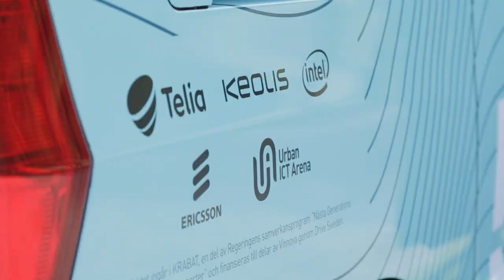5G Ride - self-driving, electric minibus in Stockholm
For two weeks in 2020, a 5G-powered self-driving, electric minibus operated at Royal Djurgården. Urban ICT Arena was behind the pilot project, in close partnership with Ericsson, Keolis, Telia, Intel and T-Engineering.

The purpose of the project was to demonstrate safe monitoring with 5G, transfer the driver to an outside position of the vehicle and releasing resources for improved public transports. The 5G network’s unique technical features, including enhanced security, extremely high data speeds combined with low latency, means that the connected buses can respond in real time to commands from the centralized control tower.

The pilot was the result of a unique collaboration between some of Sweden’s most prominent and well-known organizations within the fields of mobility and technology. The knowledge hub and testbed Urban ICT Arena led the initiative with Keolis as bus operator. Ericsson provideded the technical solution for the connected control tower. Telia provideded the 5G-connectivity in collaboration with Ericsson and deployed 5G at Djurgården specifically for this project. Intel delivered analytics capabilities and the technology for the processing across the network including the IT-system in the vehicles and the control tower, as well as the mobile network. T-Engineering, a Swedish technology firm, delivered vehicle and self-driving technology.

HRH Prince Daniel was among the dignitaries to attend the official inauguration ceremony outside Tekniska museet.

The project was funded by Drive Sweden and Vinnova. Urban ICT Arena is part of Kista Science City AB.